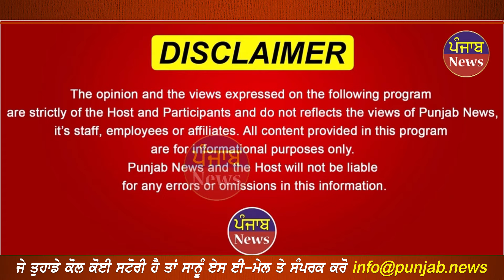16 ਸਾਲਾ ਕੁੜੀ ਨੂੰ ਧੱਕੇ ਨਾਲ ਲਿਜਾਉਣ ਚਾਹੁੰਦਾ ਸੀ ਮਨ੍ਹਾ ਕਰਨ ਤੇ ਕਰਤਾ ਕਾਂਡ !! Punjab News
16 ਸਾਲਾ ਕੁੜੀ ਨੂੰ ਧੱਕੇ ਨਾਲ ਲਿਜਾਉਣ ਚਾਹੁੰਦਾ ਸੀ ਮਨ੍ਹਾ ਕਰਨ ਤੇ ਕਰਤਾ ਕਾਂਡ !! Punjab News